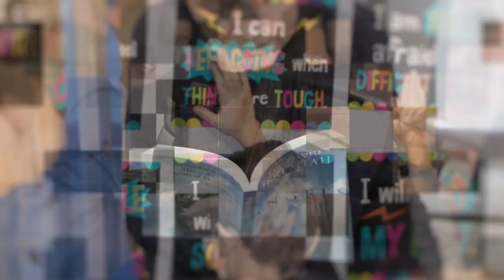Navigating a Recession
The topic of this podcast episode is "Navigating a Recession: The Importance of Speaking with a Financial Advisor and Taking Care of Your Physical and Mental Health." We'll be discussing the current economic situation, how it's affecting people's finances, and the benefits of seeking the guidance of a professional financial advisor. We'll also touch on the importance of taking care of one's physical and mental health, including the benefits of exercise.

We'll cover specific ways a financial advisor can help, including assessing your financial situation, helping you prioritize your goals, providing investment advice, and monitoring your progress. We'll also discuss how exercise can help boost your mood, relieve stress, and improve your overall well-being. Join us as we explore the steps you can take to secure your financial future and improve your physical and mental health during a recession.